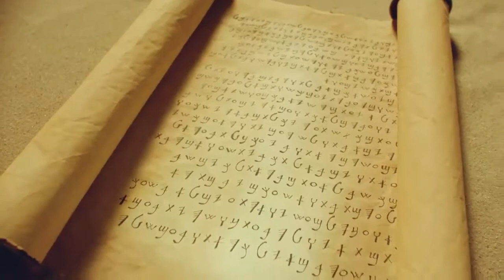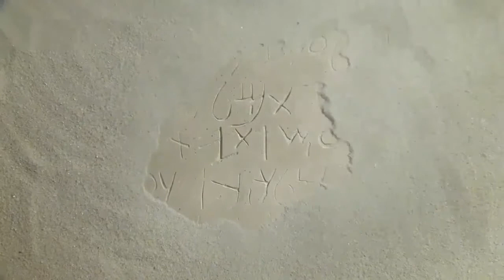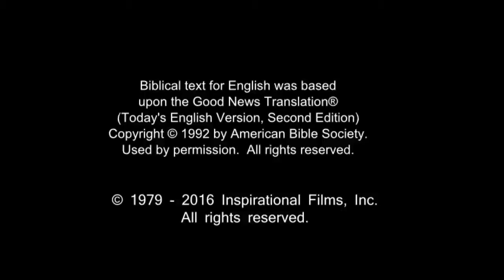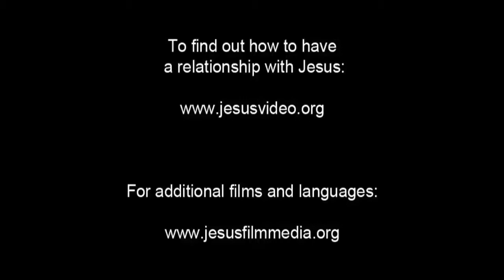French Life Saving! Jesus! Jesus! Jesus Save me Forever!!! Risen Jesus Saves!!!(68)